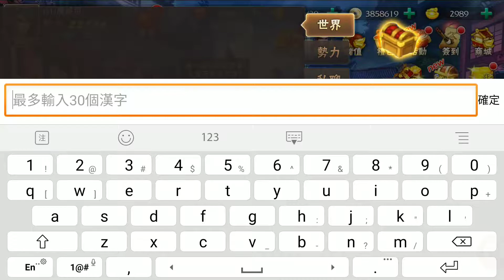《三國戰神記》司馬懿!